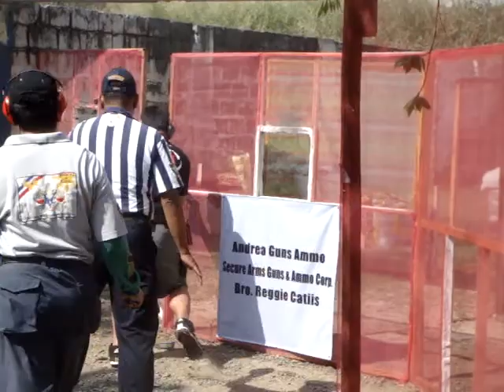RECHIE CARINO - 1ST EMFIRE OF THE EAST & WEAST SHOOTFEST MARCH 12,2011 V-2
KARINGAL